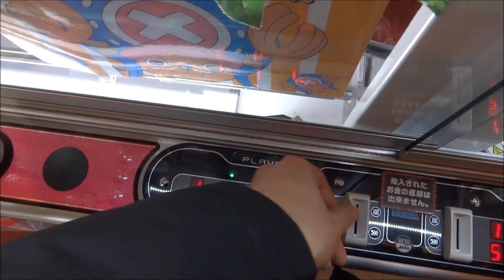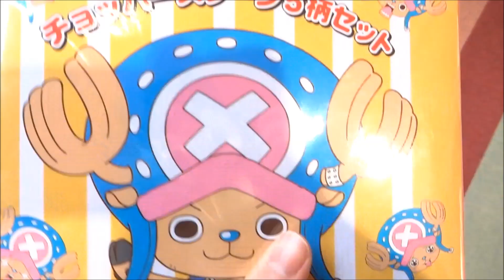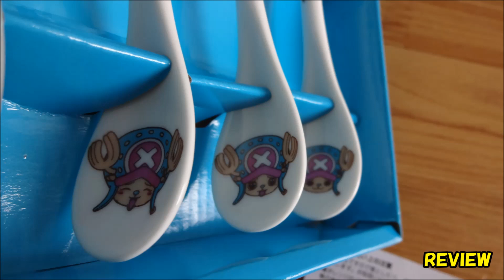CraneGame Movie154～ワンピースチョッパースプーン5柄セット～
engelさんのブログを見て前から気になってたのでやってみました。
少し苦労しましたが、なんとか取れました。

【詳細（details）】
・ワンピースチョッパースプーン5柄セット
機種（machine）：UFOCATCHER8 second
金額（money）：1PLAY100YEN、6PLAY500YEN
※3ボタンなし

※店名は書き込まないで下さい。（Please do not write in the store name.）